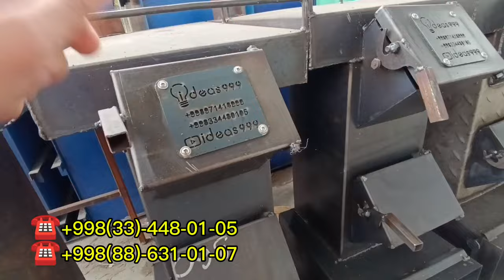ECONOM pechkalar narxlari va yangi ixtirolar 2024y